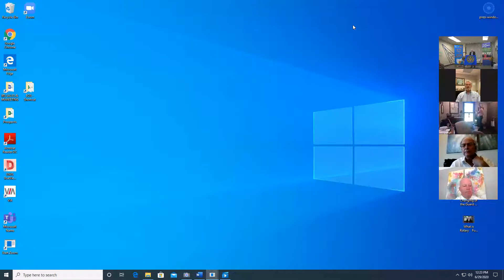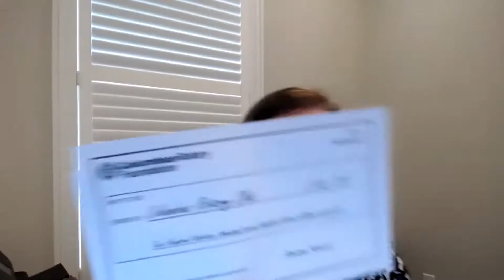June 29, 2020 Changing of the Guard 2020 President Chip Chapman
Our annual tradition of passing the gavel with a COVID twist.